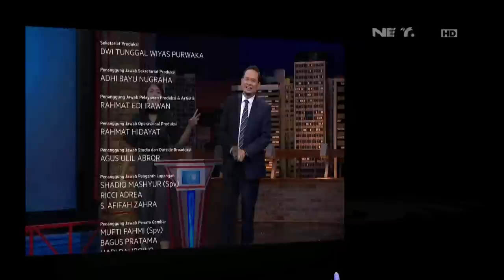Waktu Indonesia Bercanda - Kesalnya Tuh Disini Saat Main Teka Teki Sulit (5/5)